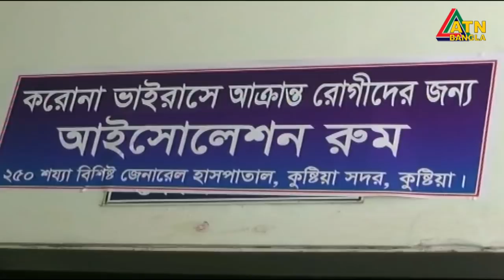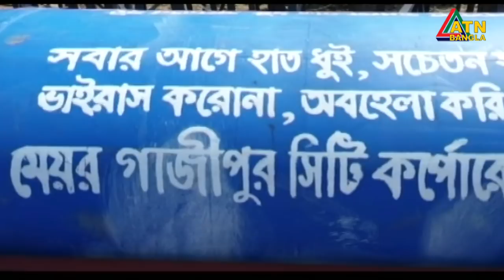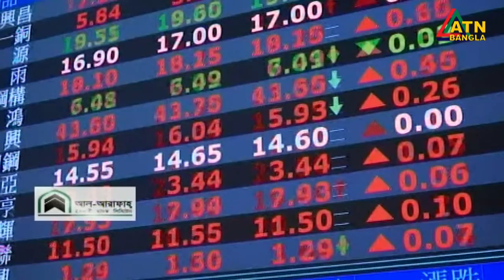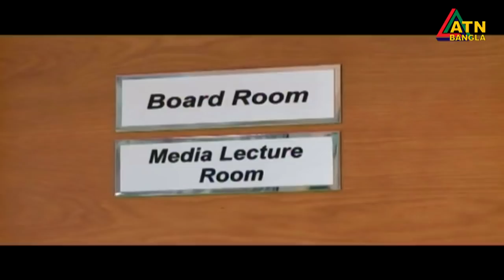এটিএন বাংলা রাতের সংবাদ | ATN Bangla News at 10 PM | 27.03.2020 | ATN Bangla News10 pm